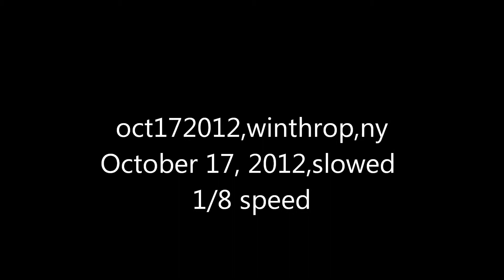oct172012helicopter video, slowed to 125 speed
3 blackhawk flyover in winthrop,ny on 10/17/2012,.there are several anomalies throughout the video